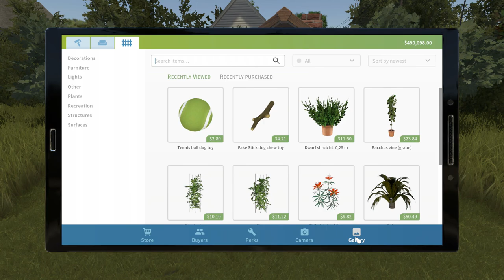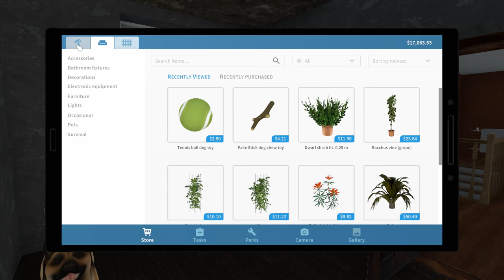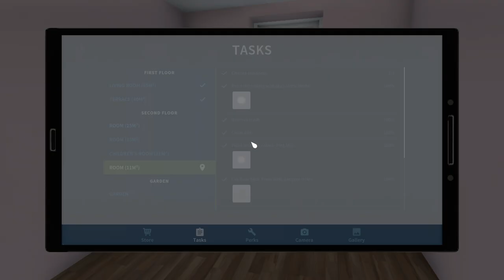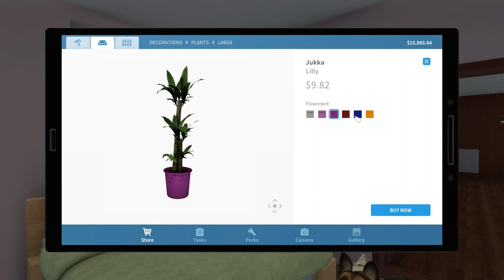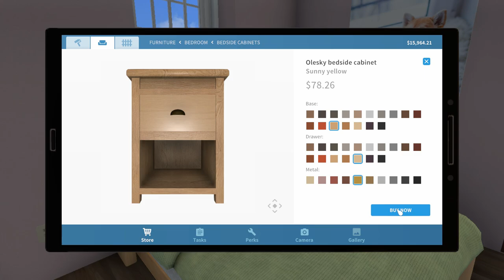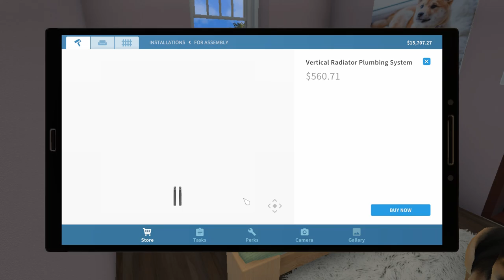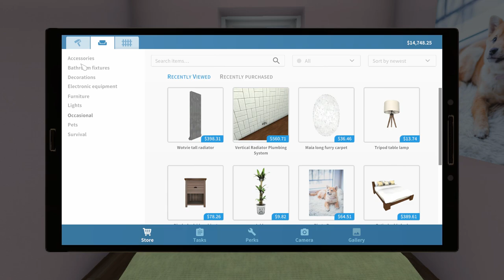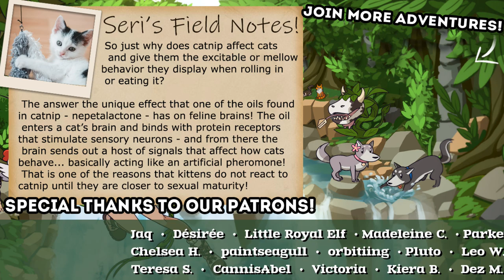The Curious Cat BURNED the House Down?! 🏠🐶 House Flipper: Pets DLC • #9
🏠🐶 House Flipper: Gardens & Pets Galore!!

Will you find a place for someone special in your recently renovated property? Thanks to Pets DLC you'll have a chance to take care of a lovely companion and have a wonderful time together!

Your new furry buddy represents one of ten popular dog or cat breeds, but that's not the end of great news! The DLC will also allow you to choose between other animal species like rabbits, turtles, parrots or hamsters!

Take in your new pet, look after it and make it feel loved.
Be sure to involve plenty of playtime, teach it, and make it feel comfortable in a new home! Create a unique relationship with your adorable housemate!

🌿💚 Stay curious!! 💚🌿